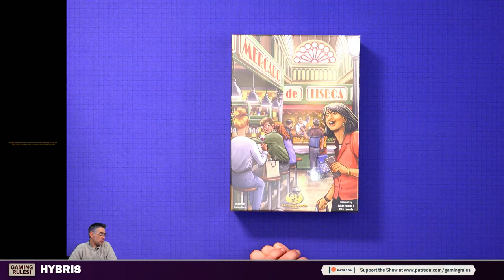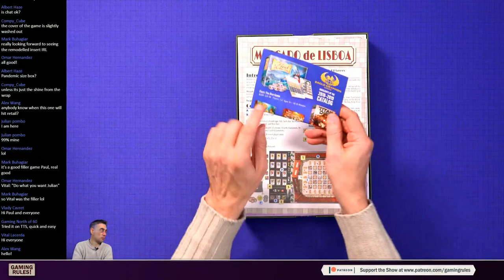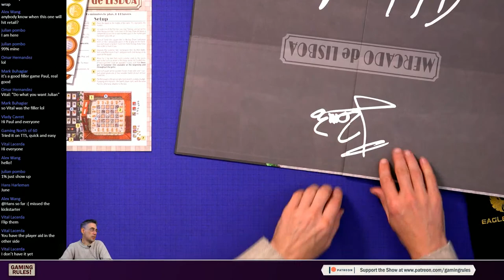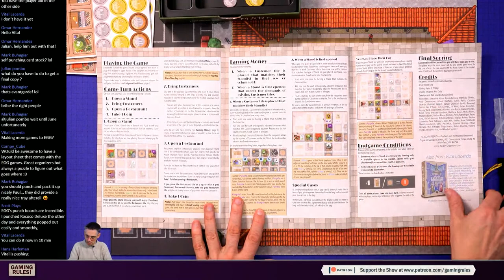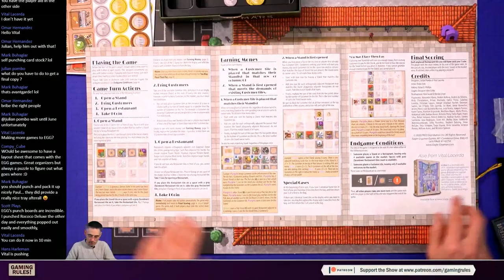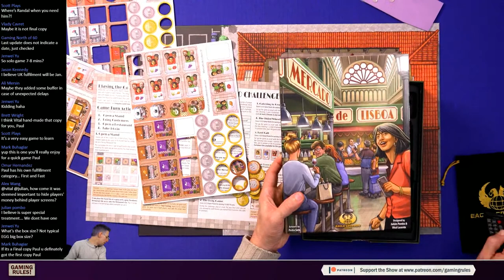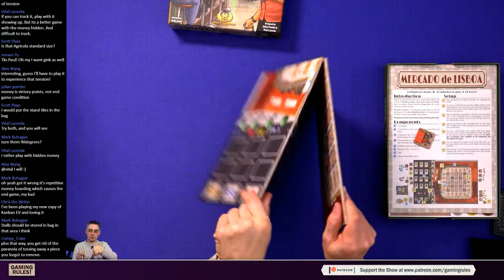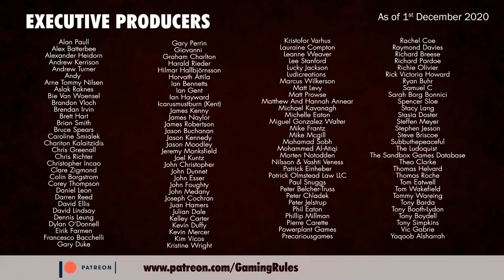Mercado de Lisboa - Unboxing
This is a live unboxing video for Mercado de Lisboa.